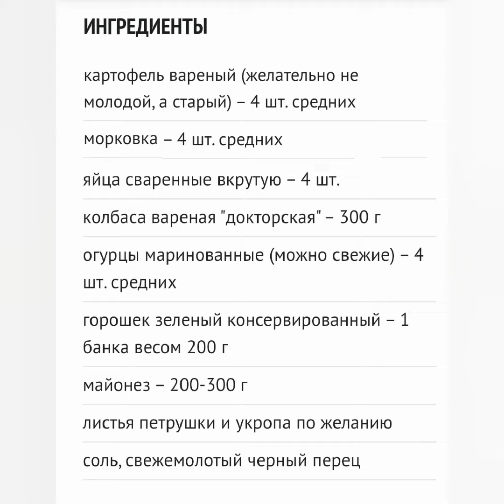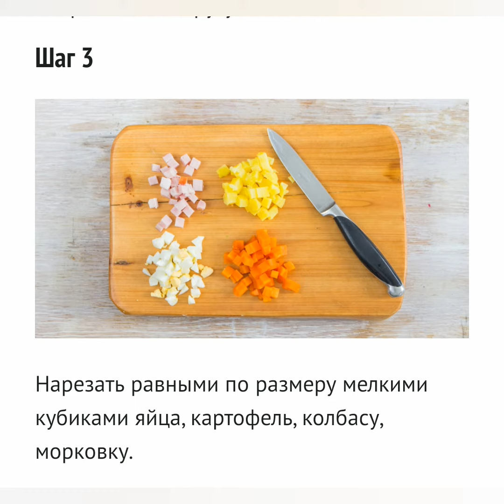tastyfood# beautiful#view#как#русский#Столичный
Салат Оливье ;
ИНГРЕДИЕНТЫ: картофель вареный (желательно не молодой, а старый) - 4 шт. средних
 морковка 4 шт. средних
яйца сваренные вкрутую - 4 шт.
колбаса вареная "докторская" - 300г
Огурцы маринованные - 4 шт. средних горошек зеленый консервированный - 1 банка весом 200 г майонез - 200-300 г листья петрушки и укропа по желанию соль, свежемолотый черный перец
OLIVIER SALAD
İNGREDIENTS boiled potatoes (preferably not young, but old) - 4 pcs.  medium carrots 4 pcs.  medium hard-boiled eggs - 4 pcs.  boiled sausage "doctor's" - 300g pickled cucumbers (fresh) - 4 pcs.  canned green peas - 1 can weighing 200 g mayonnaise - 200-300 g parsley and dill leaves optional salt, freshly ground black pepper